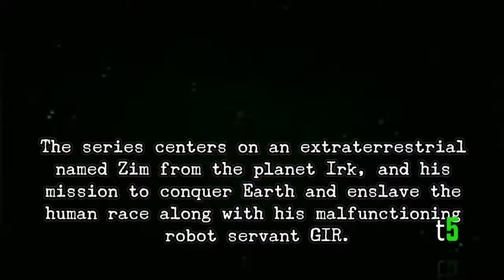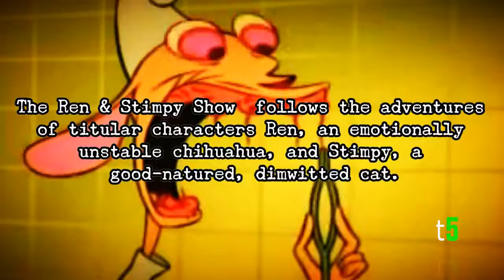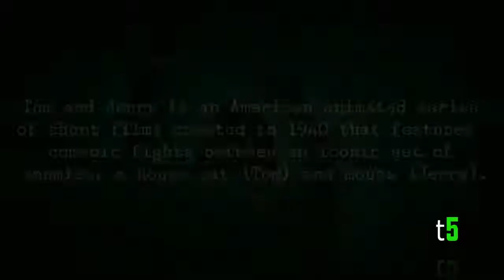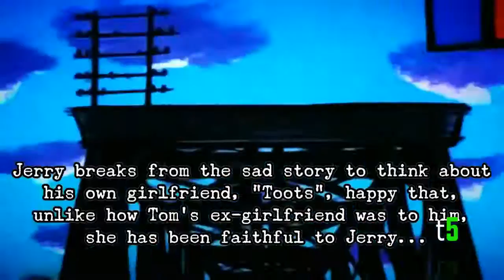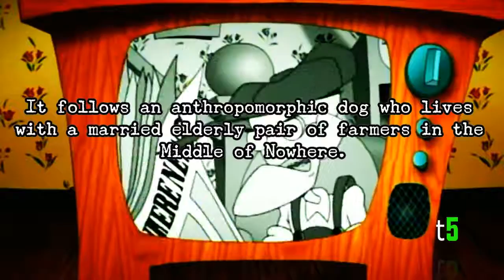5 Most Disturbing Cartoon Moments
A lot of us grew up watching cartoons but there were times that these same cartoons that we love  terrorized us as child because of that one, dark, disturbing episode. Here are my top 5 disturbing cartoon moments.